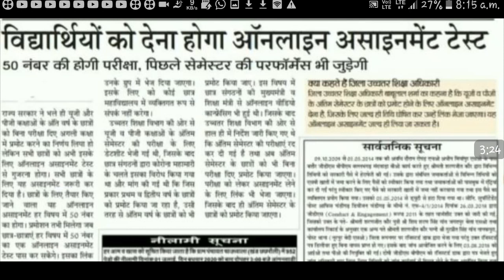ALL UNIVERSITIES EXAM UPDATE 2020| PUNJABI UNIVERSITY NEWS TODAY| GNDU EXAM NEWS |PU CHD LATEST NEWS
Punjab Punjab university chandigarh latest update
Phnjabi university news today
Patiala Punjab
university chandigarh latest update

delhi university
punjabi university patiala exam news Punjabi university patiala latest update

Punjab university chandigarh latest
update
Phnjabi
university news
today Patiala Punjab university chandigarh

Punjab university chandigarh exam update

Punjab university chandigarh latest update 2020.
Punjabi university patiala exam news
Punjabi university patiala latest update